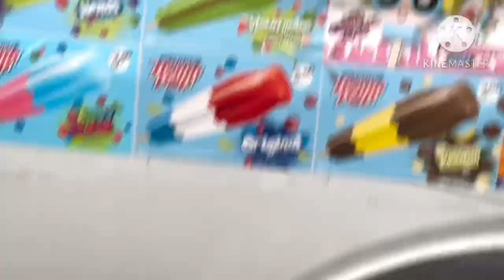The Mr Ding a Ling Ice Cream Truck Came for the Tenth Time!!!